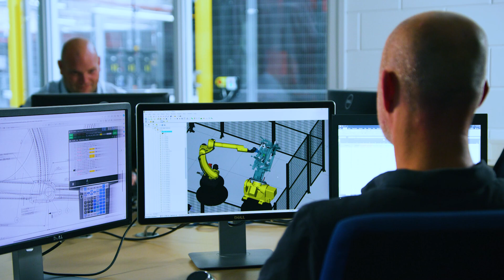VDL Bike Frame Technologies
We specialize in the automated and robotic welding of aluminum bicycle frames for the bicycle industry. Clustered craftsmanship and years of experience in the field of robotized aluminum welding, coupled with extensive experience in designing, manufacturing and installing production systems for the automotive industry, VDL Bike Frame Technologies is determined to be part of the European bicycle supply chain!